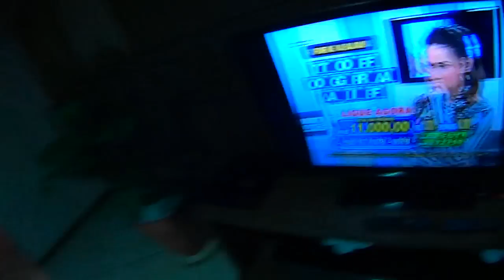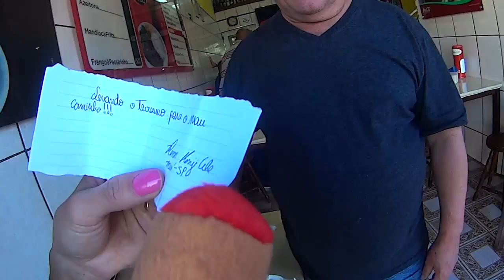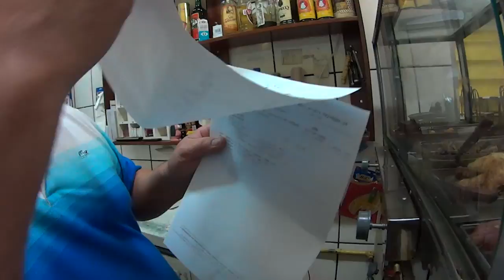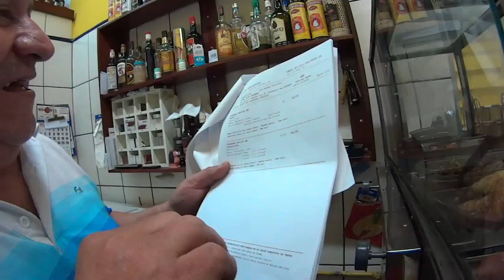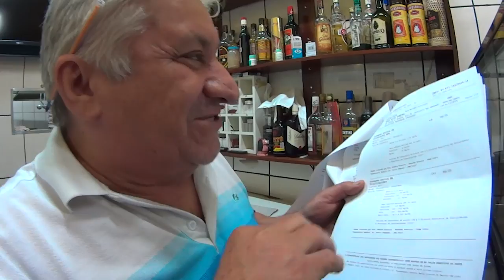69 VOADORA E DUDU FRITO